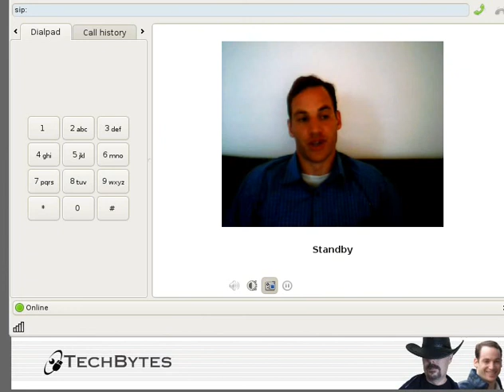Thoughts on Apple in 2011 - Part 4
Apple has turned from somewhat of an underdog nearing bankruptcy into an attack dog and master of mass hypnosis. I explain my concerns about Apple in this ramble.